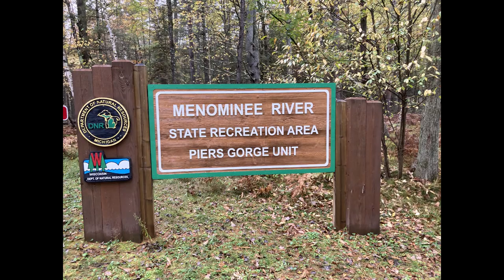Scouting Guide for Piers Gorge Menominee River Whitewater Kayaking or Rafting 1800 cfs in Norway MI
"The run through Piers Gorge - while only a class IV :) - should still be on the "been-there, done-that" list of any advanced/expert whitewater kayaker who resides in the upper Midwest. Piers Gorge offers a ton of opportunities to play and test your skills, and there are enough drops, holes, surfing waves and haystacks to make the day interesting and the long drive worthwhile. A nice trail system runs through the forest along the north bank (Michigan side) with plenty of access points above and below Piers Gorge. So you can make run after run 'till your heart's content.

For all you newbie's reading this and planning your first whitewater rafting trip. Just go ahead and ignore what you read in the previous paragraph about this being "only a class IV" run. Let me explain... when you're in the raft and approaching the big drop of Missicot Falls and there's this bone-shaking roar echoing off the surrounding cliffs of the gorge. You'll spot the towering plume of Volkswagen Rock dead ahead, the front of the raft suddenly dips and the world turns white. That's when the adrenaline really kicks in and you'll be asking yourself: "If this is only class 4, what the heck is class 5 ???"
...or
...like most people...
...you'll just be screaming!

Piers Gorge is a short, high-adrenaline action run that serves up a class IV drop named Missicot Falls along with several class II and class III features, all in one of the most beautiful river-gorge settings in the Midwest. Water levels are controlled by the Little Quinnesec Falls Dam, which generally has a steady release rate for fairly consistent whitewater throughout the warm-weather season. This is a great destination when other whitewater rivers are running low."